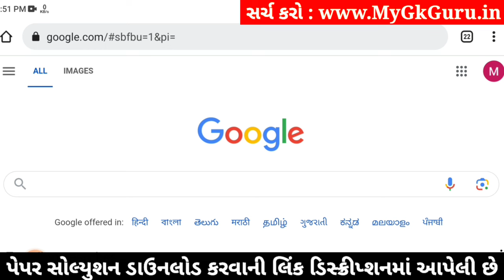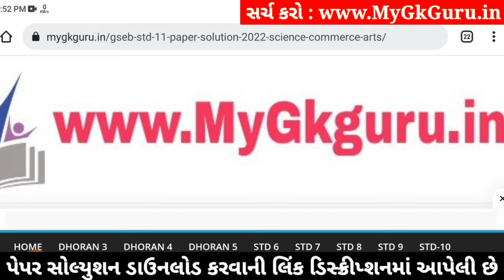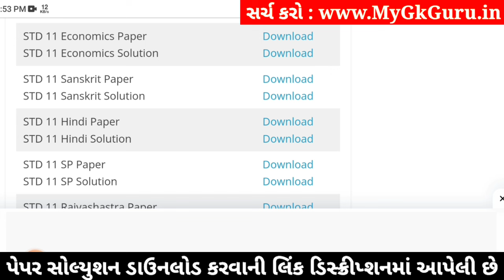std 11 economics paper solution 2024 50 marks, std 11 economics second exam paper 2024, std 11 eco